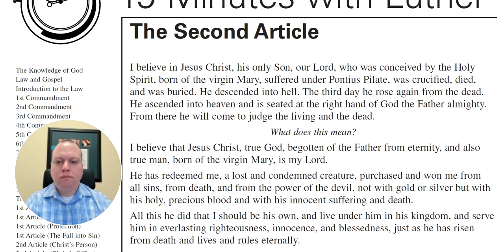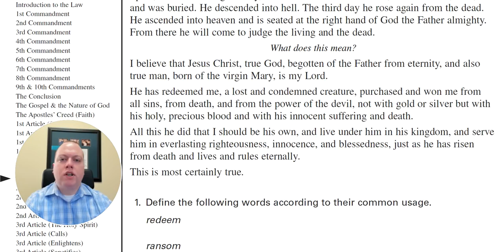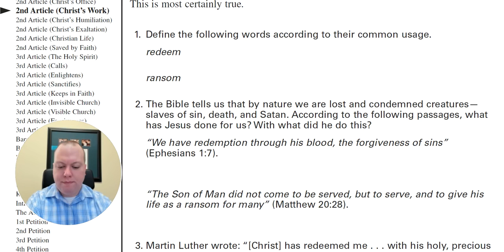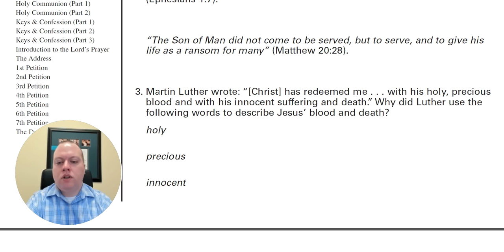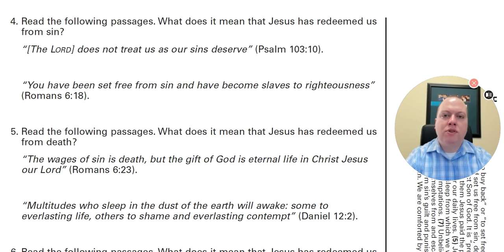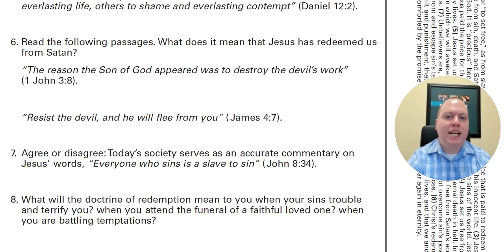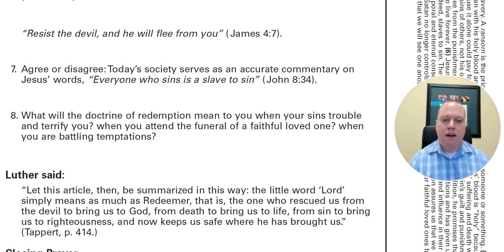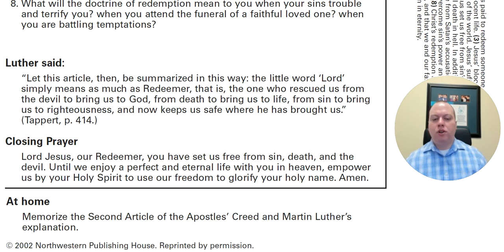Lesson 22: The 2nd Article (Christ's Work)